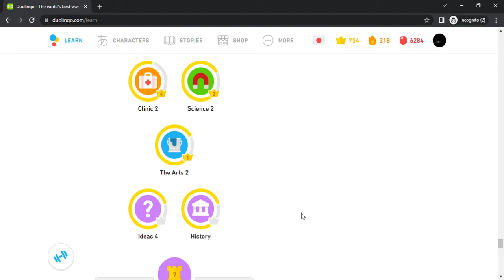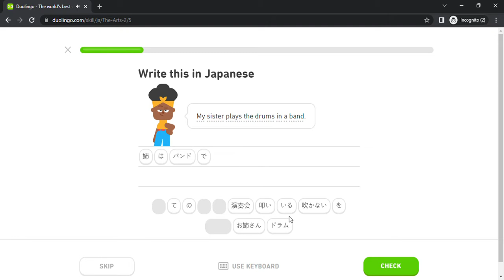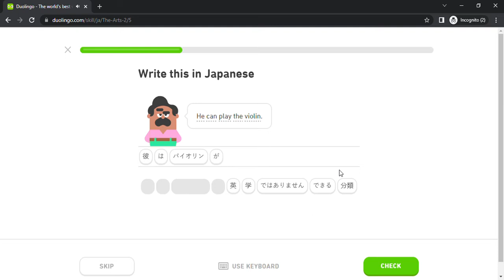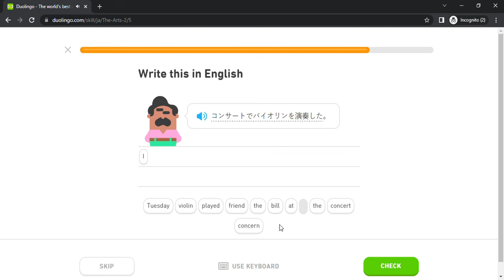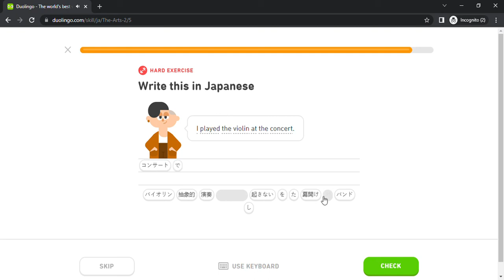Duolingo #2144 Japanese - English (Part 10 - The Arts 2)